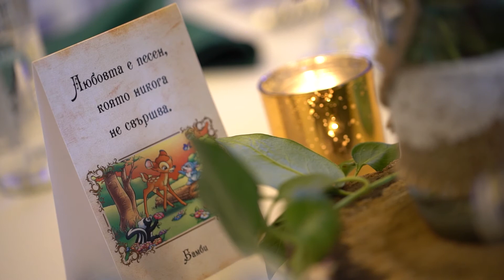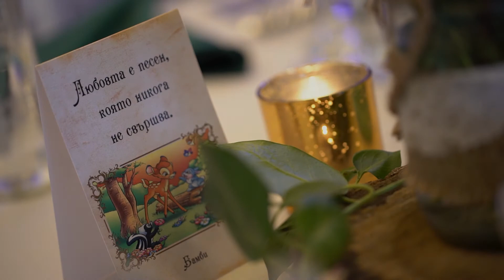Крис и Криси | WEDDING TRAILER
When